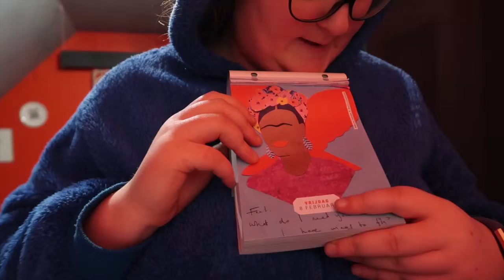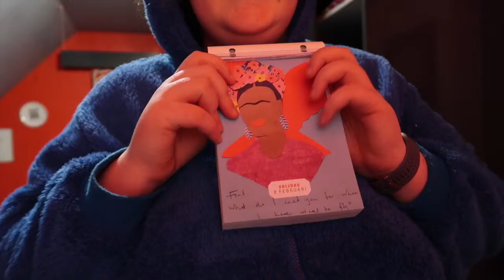Schattige konijntjes bij Horta ⛄ Wollige wintervlogs #20 | FobeVlogs #20